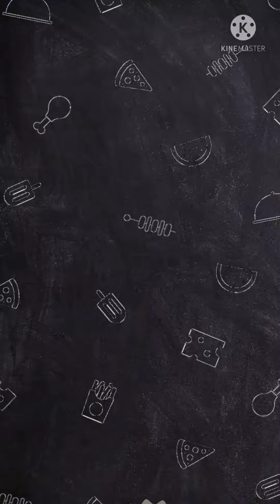Healthy breakfast recipe | Dosa recipe | Kaara chutney | poondu chutney | தோசை